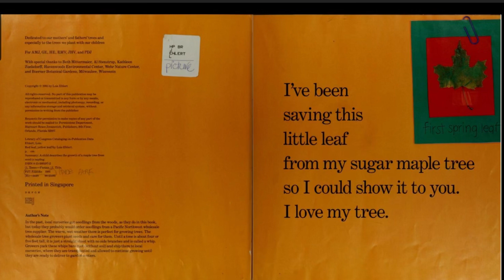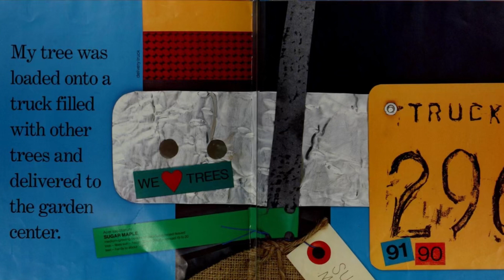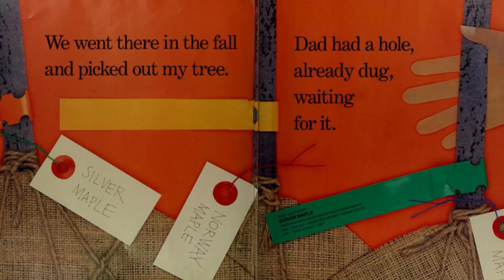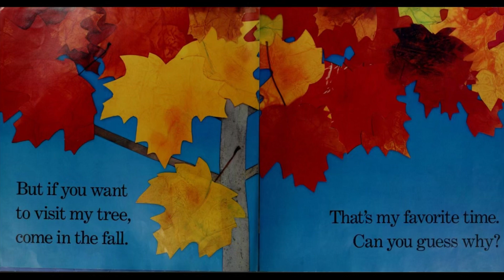Janelle’s Read Aloud: Red Leaf, Yellow Leaf by Lois Ehlert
This is a story about the life of a child’s Sugar Maple tree. The story starts with the seeds twirling in the woods and landing among the leaves, growing into sprouts, and eventually growing into a beautiful Sugar Maple Tree. Can you guess why the child’s favorite thing to do is watch the tree in the Fall?

Janelle's Read Aloud does not own the rights to this book.